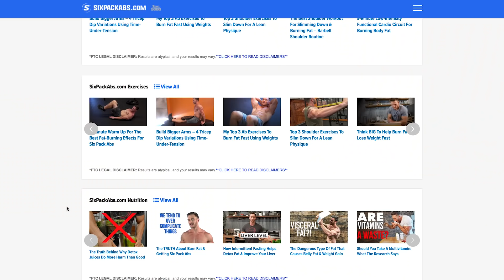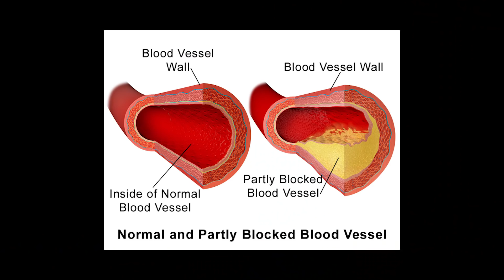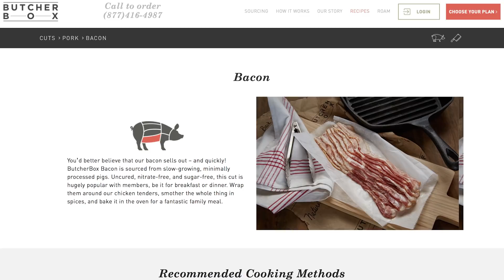The Truth About Bacon: Keto & Saturated Fats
Special Fan Discount on Grass Finished Meat Delivered Directly to Your Doorstep

The Truth About Bacon: Keto & Saturated Fats - Thomas DeLauer

Selenium

This is a nutrient that's a key component of a healthy thyroid gland and it reduces inflammation by inhibiting NF-kB and its activation of interleukin-6 and TNF-alpha production

Selenium is also able to enhance proliferation of cytotoxic precursor cells, which give rise to the crucial  T immune cells that fight cancer and viruses within the body

Phosphorus

All energy production and storage are dependent on phosphorylated compounds, such as adenosine triphosphate (ATP) and creatine phosphate

Nucleic acids (DNA and RNA), which are responsible for the storage and transmission of genetic information, are long chains of phosphate-containing molecules

Additionally, the phosphorus-containing molecule 2,3-diphosphoglycerate (2,3-DPG) binds to hemoglobin in red blood cells and regulates oxygen delivery to the tissues of the body

Choline

Choline is a precursor to the neurotransmitter acetylcholine - specifically, choline is transported into the cell by a transporter protein in the membrane of the presynaptic neuron where it combines with acetyl CoA to synthesize the neurotransmitter acetylcholine

Acetylcholine prompts synaptogenesis, the healthy growth of synapses throughout the brain, which enhances memory encoding, and facilitates the action of all other neurotransmitters as they communicate messages

Fat Content

The fats in bacon are about 50% monounsaturated, with a large part being oleic acid, and about 40% being saturated fat, accompanied by a decent amount of cholesterol and the remaining fat being 10% polyunsaturated

Saturated Fat

Our brains are composed of 60% fat and the majority of the fat in the brain is saturated - the myelin sheath that surrounds the nerves in the brain and ensures their proper function is also largely made of saturated fat and cholesterol

Myelin is vital for nerve functioning - it wraps around nerves and enables them to communicate effectively with each other and, as such, information is passed through nerves in an electrical signal called an action potential

Simply, myelin is a protective covering or sheath that twists around nerves (neurons), including nerves in the brain - myelin is made of 70% fat and 30% protein

Myelin insulates the nerves and prevents electrical current from leaking out of the axon (an axon is a nerve fiber that carries the action potential from a nerve body to a target)

Oleic Acid

Oleic acid also benefits the myelin sheath as it’s one of the most common fats in myelin

Oleic acid regulates the activity of adrenoceptor signaling pathways which direct the adrenergic receptors (α- and β-adrenoceptors) that help regulate blood pressure

Oleic acid can also increase fat oxidation as it increases the expression of genes involved in fat burning

Specifically, oleic acid stimulates the cAMP/protein kinase A pathway and activates the SIRT1-PGC1α transcriptional complex to modulate rates of fatty acid oxidation

In skeletal muscle cells, oleic acid treatment increased intracellular levels of cyclic adenosine monophosphate (cAMP) that turned on protein kinase A activity

-Thomas

References

1) Pork as a Source of Omega-3 (n-3) Fatty Acids. (n.d.). Retrieved

3) Choline. (2018, January 1).

4) Kuo MF , et al. (n.d.). Focusing effect of acetylcholine on neuroplasticity in the human motor cortex. - PubMed - NCBI.

5) The Role of Acetylcholine in Learning and Memory. (n.d.). Retrieved

6) Phosphorus. (2018, January 1).

7) Oleic Acid Stimulates Complete Oxidation of Fatty Acids through Protein Kinase A-dependent Activation of SIRT1-PGC1α Complex. (n.d.). Retrieved